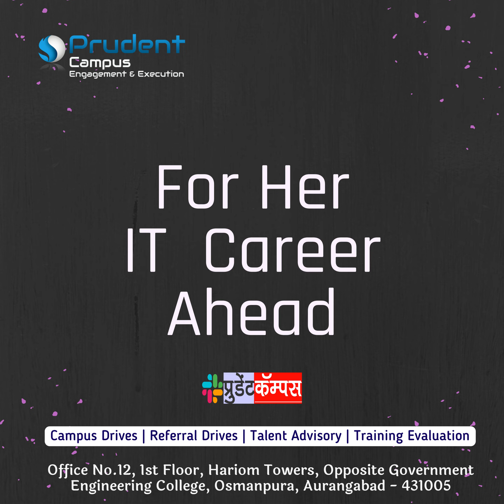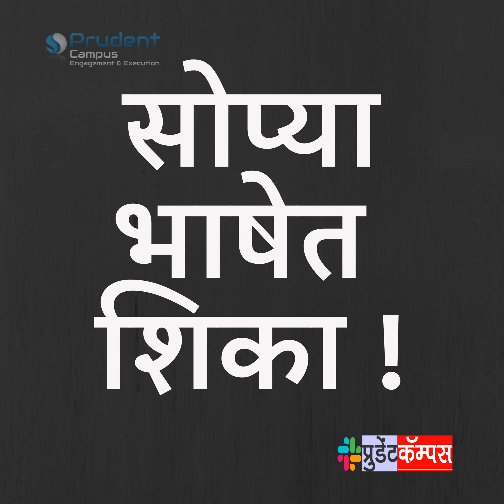Congratulation to you on getting selcted IN Adobe !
🎖🎖 Proud to announce that - Our Student Ms. # Mohini Paraskar,Branch- B.Tech(E&TC) got selected in Adobe as Associate Consultant (GCM 1) with a salary package of 3.40 LPA. 🎖🎖

We congratulate and wish her all the best for her brightest career in IT_industry

Hearty congratulation !!

आमच्या इथे शिक्षण आणि बरेच काही मिळावा !

Java & Python full-stack batch starting soon .

🎯 Join Today 🎯